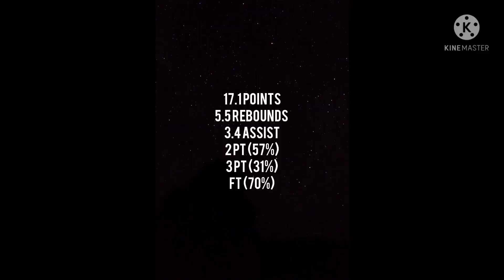Andrija Draskovic 2021/22 KK Bratunac